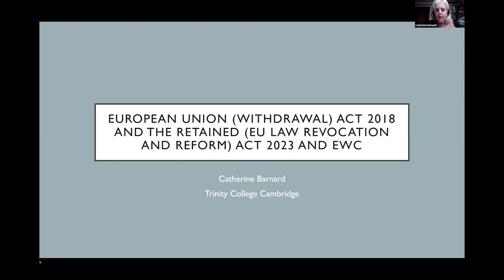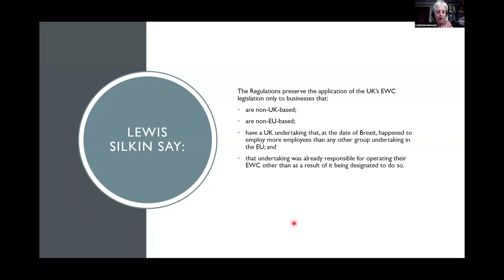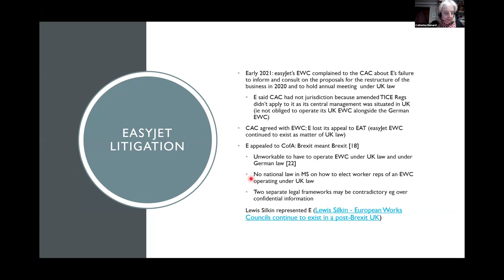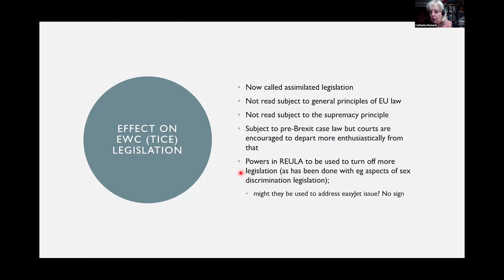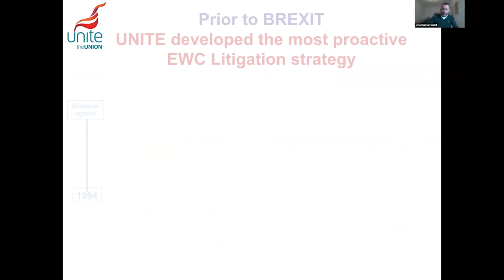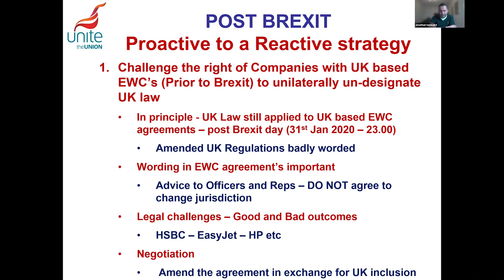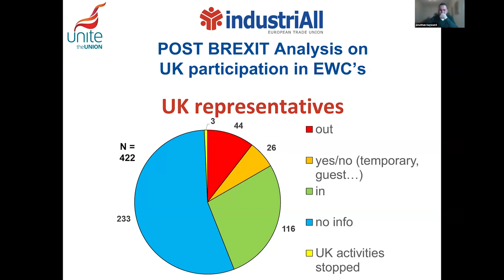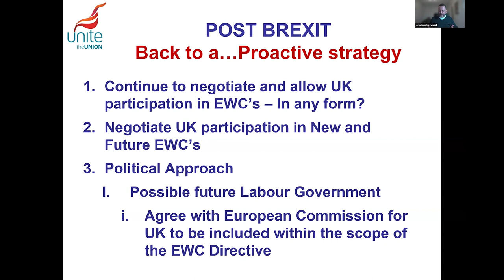European Works Councils: The Effects of Brexit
Speakers: Catherine Barnard (University of Cambridge) and Jonathan Hayward (UNITE the Union)

Catherine Barnard: Brexit and the Legal Challenges facing European Works Councils
Catherine will address the main legal challenges that confront European works councils following Brexit, particularly those located in UK multinational companies. These include their changed status under UK legislation, as well as the effects that UK withdrawal has on the calculation of company size thresholds that trigger inclusion under the term of the EWC Directives.

Catherine Barnard has been Professor of EU Law and Employment Law at Trinity College, Cambridge, since 2008. She is the author of European Union Law (2020) and The Substantive Law of the European Union: The Four Freedoms (2019), among many other publications, and Senior Fellow in the UK in a Changing Europe project. She is a regular contributor to radio and television programmes on the impact of Brexit.

Jonathan Hayward: Brexit and the Practical Challenges facing European Works Councils
Jonathan will consider the main practical challenges that Brexit has created for the functioning of EWCs, particularly for the continuation of those based in UK multinationals, the continued participation of UK employees within the scope of EWCs, challenges for UK employees/reps in the future and the responses from Unite and its European allies.

Jonathan Hayward is an experienced International Officer in UNITE the Union who has an extensive level of knowledge in the area of European industrial relations and European works councils. Jonathan is a recognised lead expert negotiator in EWC negotiations and has negotiated EWC agreements under various EU member state laws and more recently under Irish law due to the impact of Brexit. He also acts as trade union expert/coordinator to a number of EWCs on behalf of the European Trade Union Federations, including International Airlines Group (IAG), GE Aviation and Swissport.